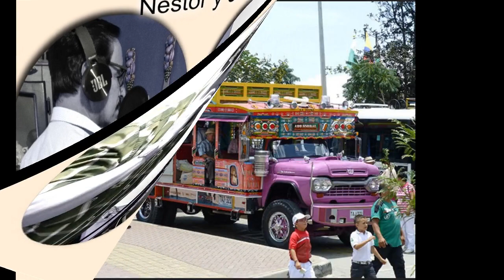TE OLVIDARE - NESTOR Y JOSE - Pasillo - (Horacio Albeda)